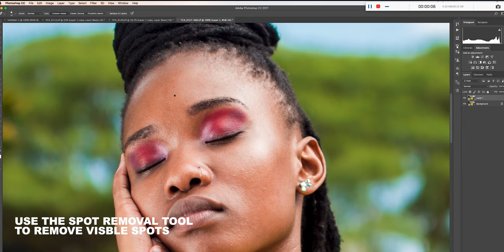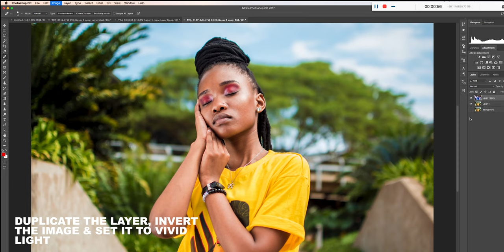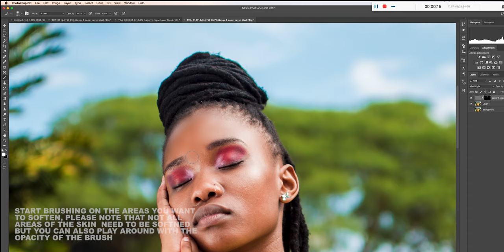How to do SKIN RETOUCHING on PHOTOSHOP this 2020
Hello Viewers,
Here I will show How to refine Skin smoothness With Skin Retouching - Photoshop Tutorial.